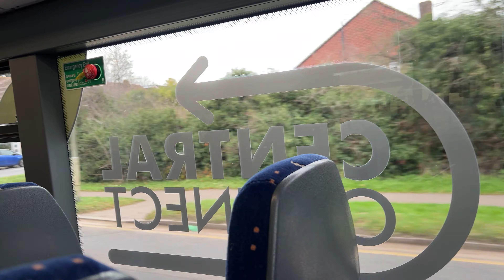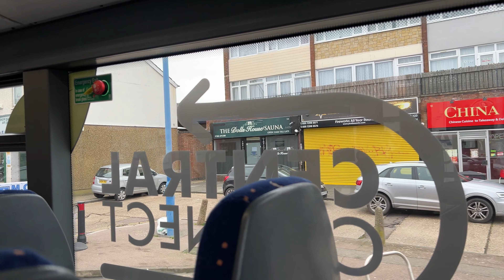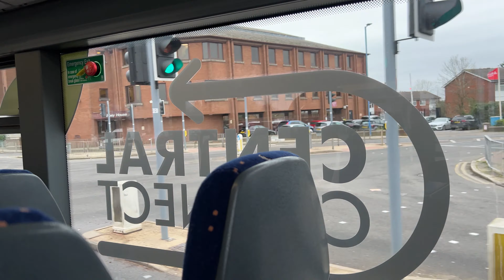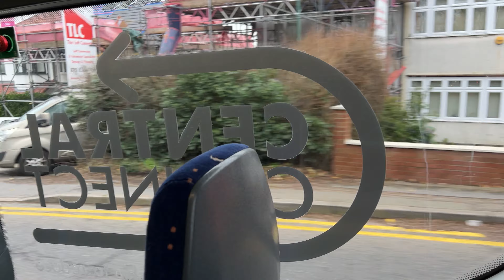A ride inside Central Connect now Vectare YX72ONB on 18th December 2023